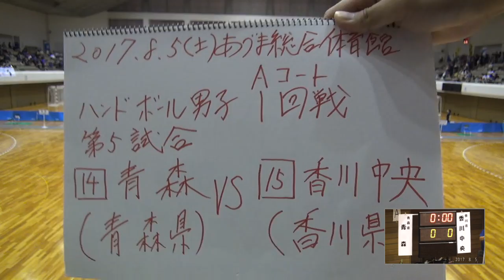2017年 ハンドボール男子 青森×香川中央 1回戦 1